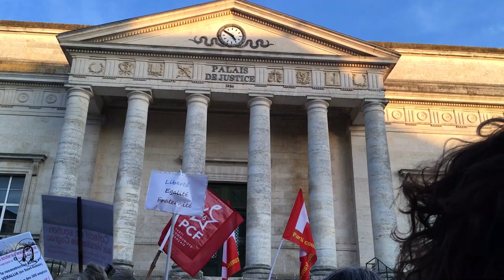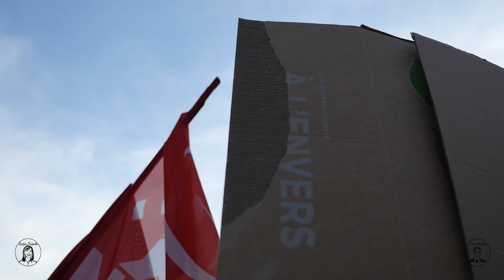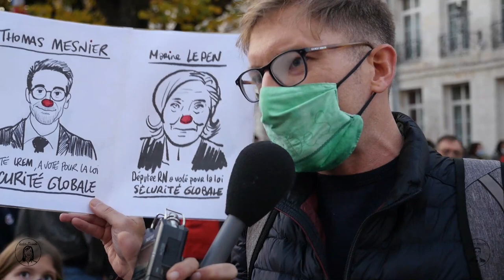Ciné-Tract : Loi Sécurité Globale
Petit résumé des points de vue de manifestants lors de l'acte 2 contre la loi sécurité globale à Angoulême le samedi 28 novembre.